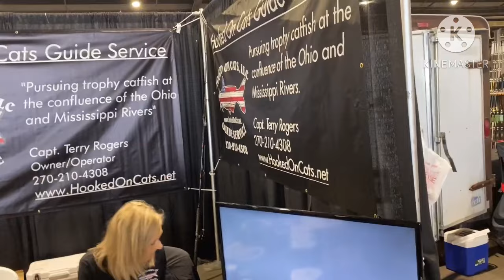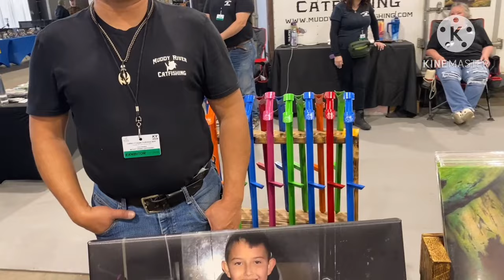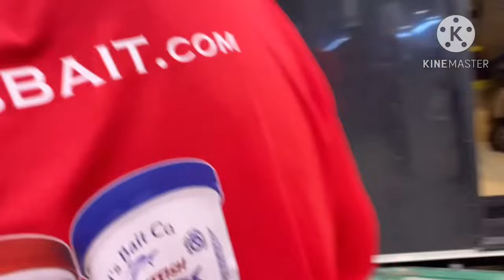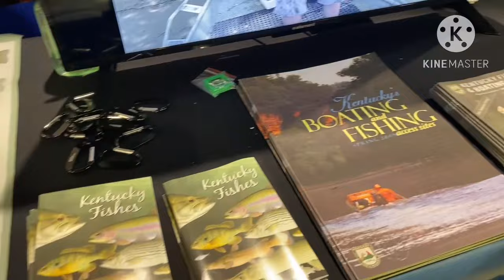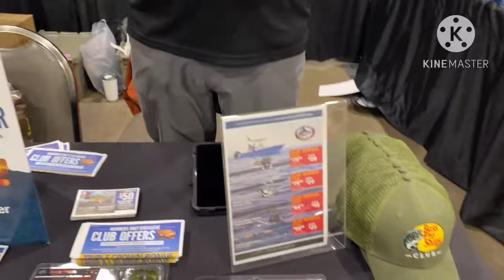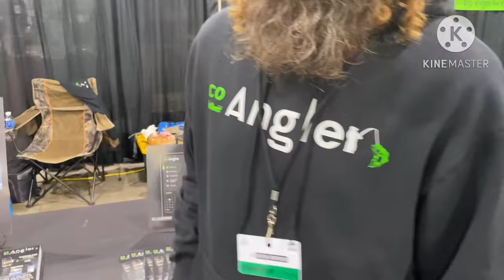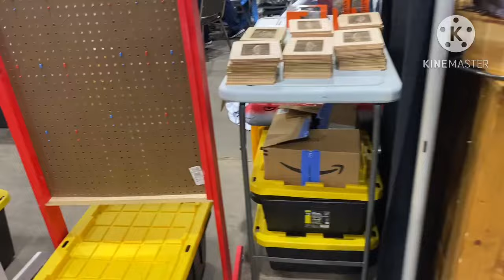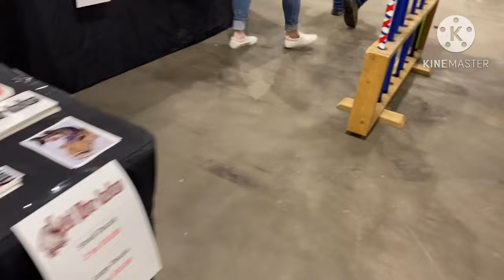Catfish And Crappie Conference 2024!!!